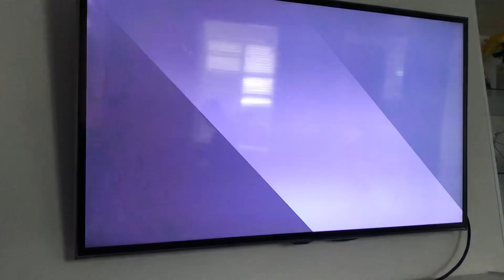L. Plummer Media/BET (2016)